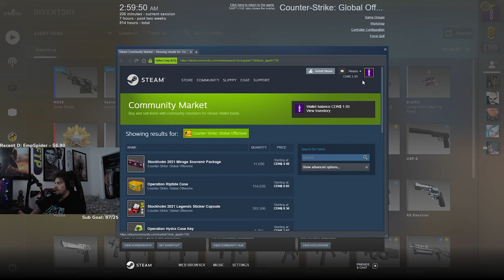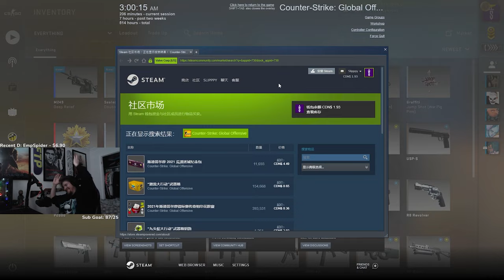CSGO Prodigy | Stream Highlights #1